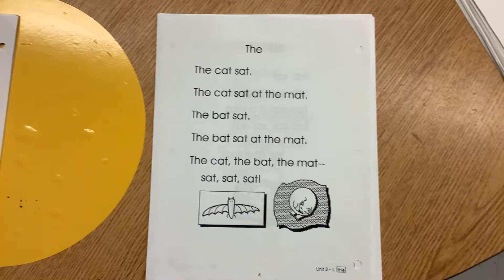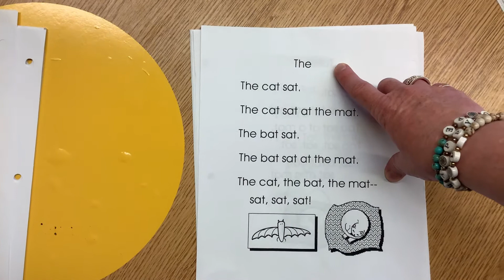BK fluency pg 4